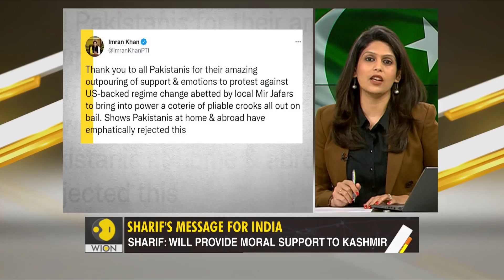Gravitas: Pakistan has a new Prime Minister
Shehbaz Sharif has replaced Imran Khan as Pakistan's Wazir-e-Azam. Sharif promised allegiance to China, he also sent a message to India's PM Narendra Modi. Palki Sharma Upadhyay brings you the details.